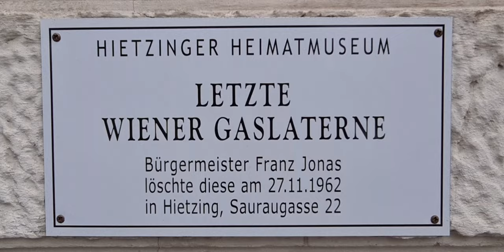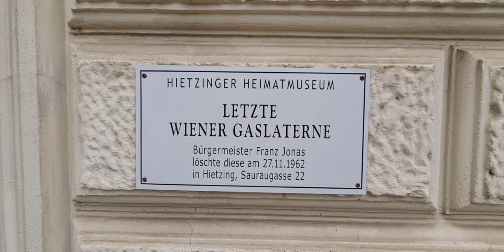4k Granate Styling, walking public, Vienna,Hietzing,last Gas lantern, short coat, thigh high boots